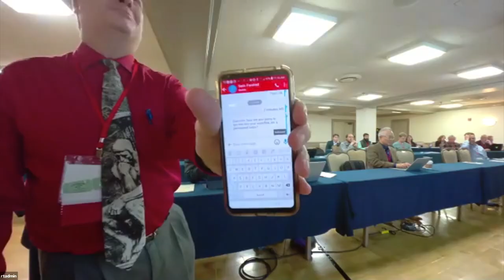Virtual Reality in Construction Planning / Design / Programming - Sam Farstad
Presentation from The Campus Alliance for Advanced Visualization 2019 (CAAV19) held at Indiana University (IU) in Bloomington, Indiana.

Abstract: The role of the Planning and Construction division is to take an academic/research/athletic, or other mission supporting idea and turn it into a physical structure to support a specific programmatic use. These projects have a blend of private, legislative, and maintenance funding that invariably change the stakeholder dynamic for the project. An architect can put ideas into form through plans and specifications. 3D renderings, elevations, and graphic design are great tools for future building occupants to understand the aesthetics and dimensions of a facility. The challenge they perpetually face is attempting to convey the actual use of a new space. It takes a trained eye to look at a set of construction drawings and really understand what an eight-foot wide corridor feels like, what a 300-square foot office feels like, the visual difference between an eight-foot ceiling and an 11-foot ceiling, the list is exhaustive.

Sam Farstad has had the privilege to work with the Shell 3D visualization Center on the University of Wyoming campus to help truly illustrate the use and feel of a new building to stakeholders and constituents on several projects. When a researcher or administrator can virtually walk through a building, it answers questions that could otherwise take days, or weeks of design time to answer.

He is excited to share a host of examples his audience. They have caught errors in roof drain tie-ins, changed the orientation of a four-story feature stair, moved access hatches, exhaust flues, the list goes on. One of the greatest VR benefits in Farstad’s role is change management. It takes very little time to make changes during the design development phase of a construction project, it can become extremely costly to make changes during construction, or post-construction. Change is expensive, virtual building walkthroughs greatly reduce future changes.

Sam Farstad is the senior project manager for the Planning and Construction department at the University of Wyoming. In this role, he facilitates the funding, program development, corresponding design, and ultimately the construction of new capital projects at the university's main campus. Prior to his role at the University of Wyoming, Sam worked in the private construction management industry focusing on multi-family developments in northern Colorado. Sam also worked as the capital construction manager for economic development projects in his hometown, Laramie, WY and managed the code administration department for the City of Laramie. Outside of work Sam enjoys skiing, mountain biking, camping, and all other adventures enjoyed outside with his wife and kids.

CAAV19 was held at Indiana University by the Research Technologies (RT) division of University Information Technology Services (UITS).  RT is a center in the Pervasive Technology Institute (PTI).